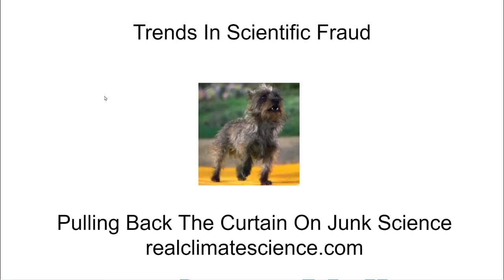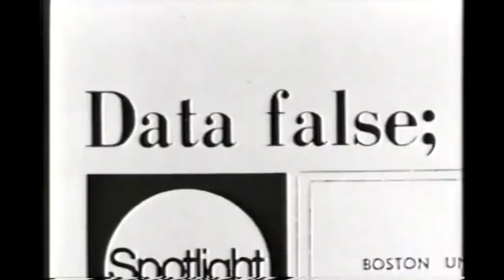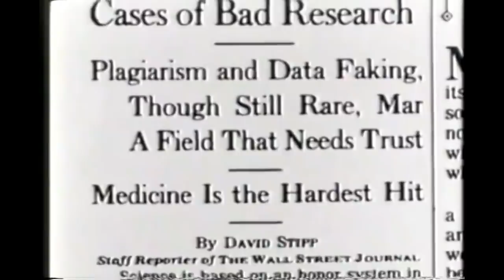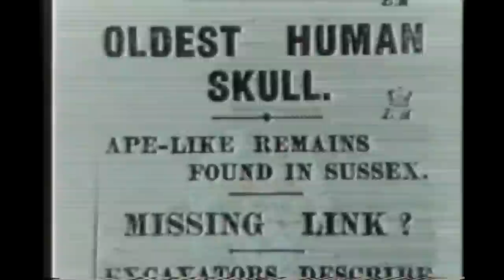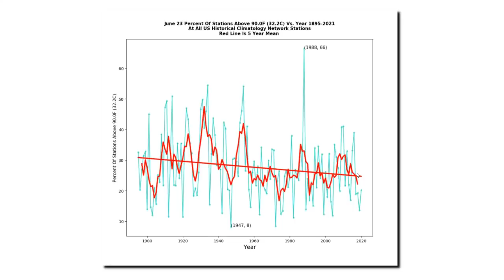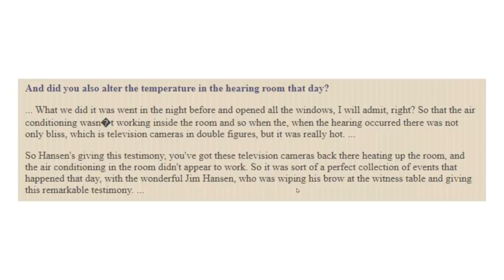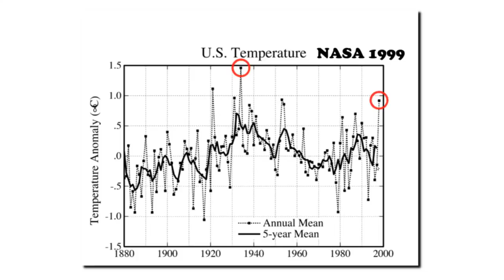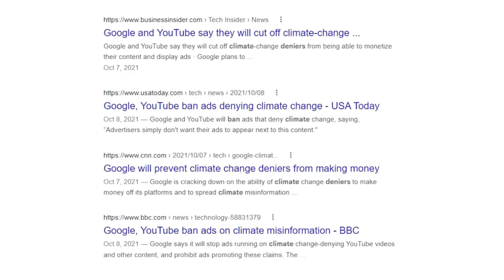Trends In Scientific Fraud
During April 1988, Congress held a hearing to discuss rampant scientific fraud. A few weeks later they held their famous global warming hearing with NASA's James Hansen - which began decades of scientific fraud.

Errata - Eisenhower's farewell address was in 1961, not 1960.